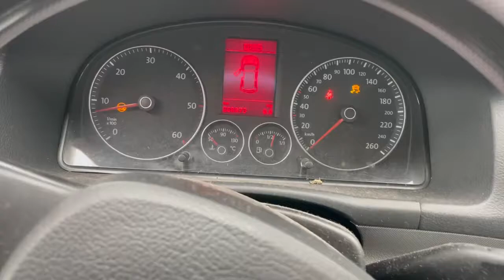01349VW Touran 20042,0 Tdi BKDМКПП 6ст 41962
01349
VW Touran
2004
2,0 Tdi BKD
МКПП 6ст
41962